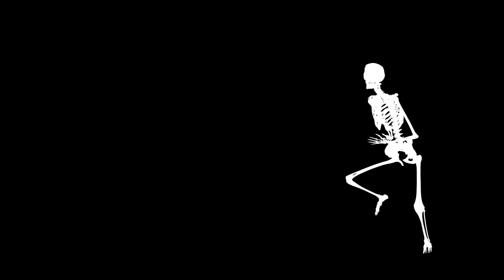skeleton dance Free footage FullHD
Free footage FullHD - 25 fps
Download PNG, JPG and MOV file from Mega:

EN: you are free to use this clip as you want.
ES: eres libre de utilizar el video como quieras.

EN: only if you want include the channel name in the credits.
ES: solo si lo deseas incluye el nombre de canal en los créditos.

thanks - gracias - köszi - merci - tlazokamati